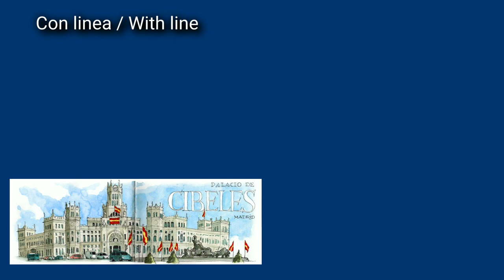Dibujo con o sin línea, mira las diferencias. Sketching with or without ink lines, which is the best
En el dibujo de acuarela hay veces que viene bien alguna línea de refuerzo, para definir el dibujo. Otras veces no. Te cuento en este vídeo las diferencias.
Papel Fabriano 200 gr
Pinceles Raphael y Escoda Perla Sintético
Rotuladores calibrados Unipin
Acuarela Winsor & Newton y Vallejo
Si te interesa el taller de dibujo que daré en Holanda en la Semana Santa de 2023, aquí tienes toda la info
In the watercolor drawing there are times when a reinforcement line comes in handy, to define the drawing. Other times not. I tell you in this video the differences.
Fabriano paper 200 gr
Raphael and Escoda Perla Synthetic Brushes
Unipin Calibrated Pens
Watercolor Winsor & Newton and Vallejo
If you are interested in the 2023 Easter Sketching workshop in Holland, here is all the info